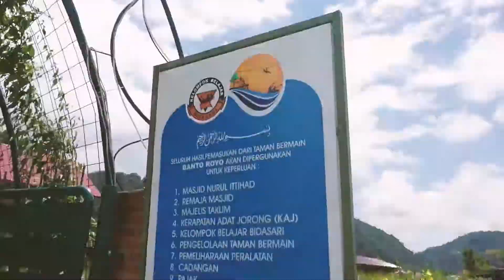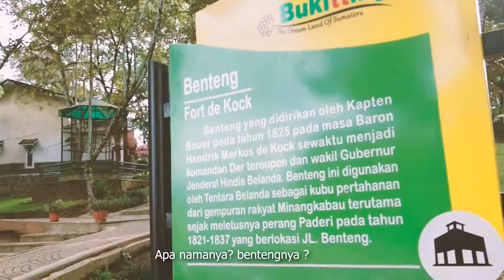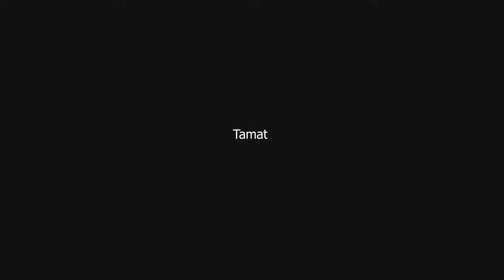Lagi Lagi Sumatera Barat